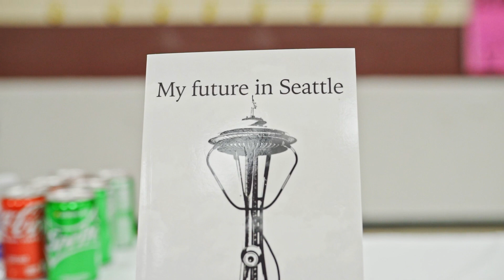SURPRISED A FAN AT HER FIRST BOOK SIGNING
See Noah on tour!

Stay in Touch with Noah!